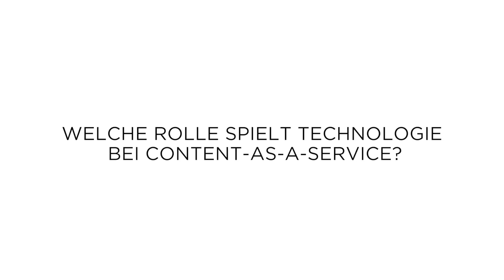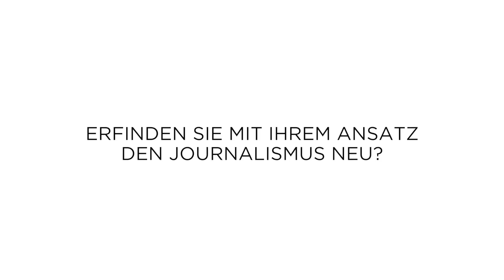Interview mit Mattias Protzmann, Geschäftsführer Content Fleet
Als Gründer und Geschäftsführer von Content Fleet setzt Mattias Protzmann auf technologische Lösungen bei der Produktion von Inhalten. Hier die Langfassung des Interviews aus Unified #5 dem Digitalmagazin der Initiative nextMedia.Hamburg. Mehr Infos